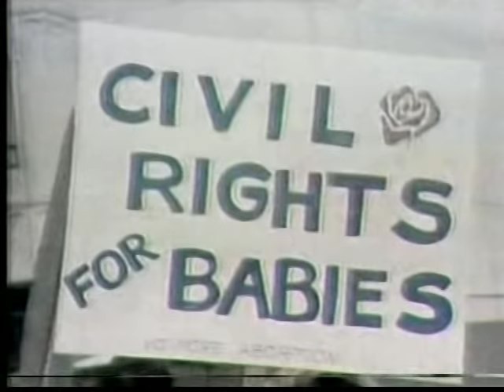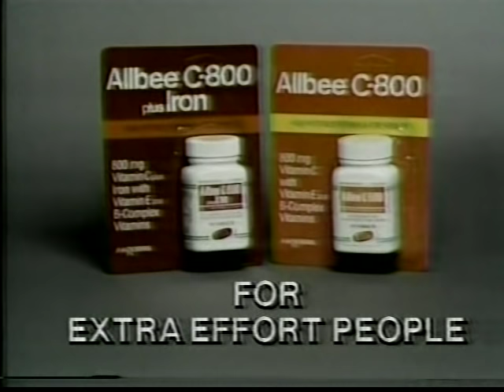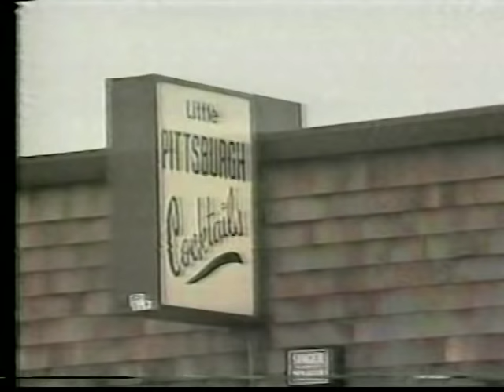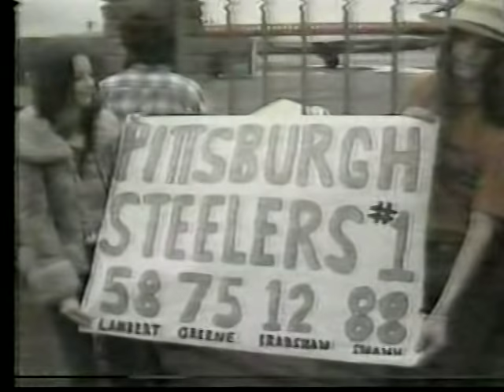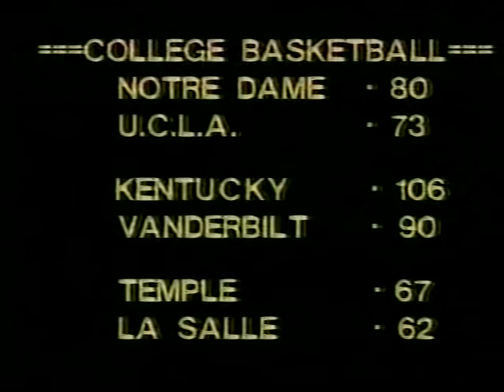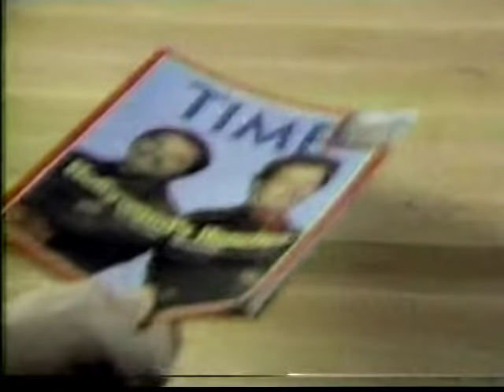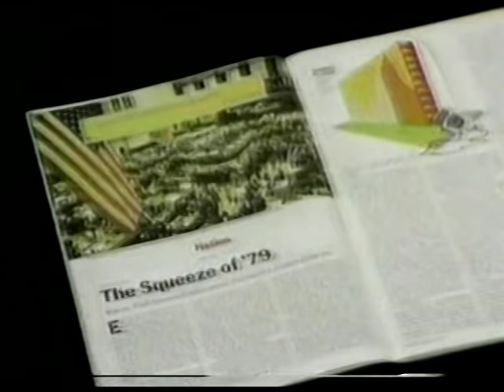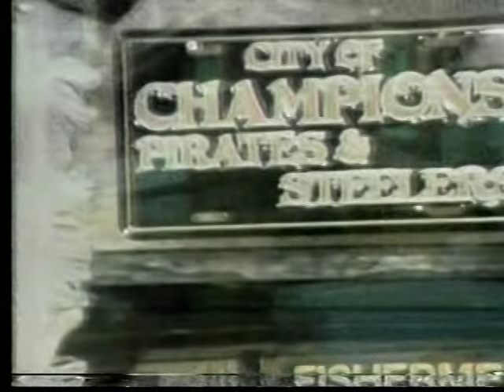WIIC-TV 11pm News, January 19, 1980